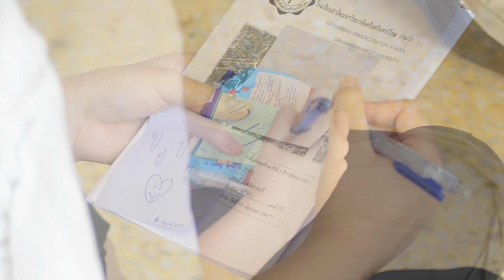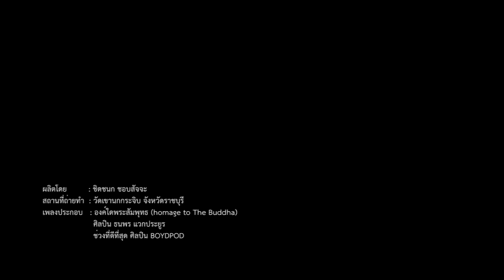ค่ายจริยธรรม ม.3 โรงเรียนสาธิต มศว ปทุมวัน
โรงเรียนสาธิต มศว ปทุมวัน จัดโครงการค่ายจริยธรรม ม.3 วันที่ 11- 13 มิ.ย.  2561 ณ วัดเขานกกระจิบ จังหวัดราชบุรี